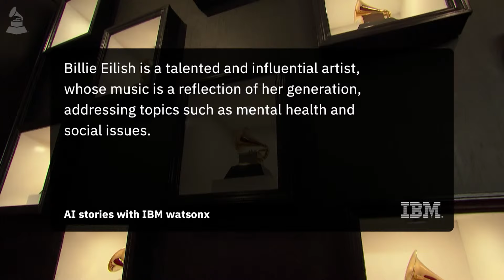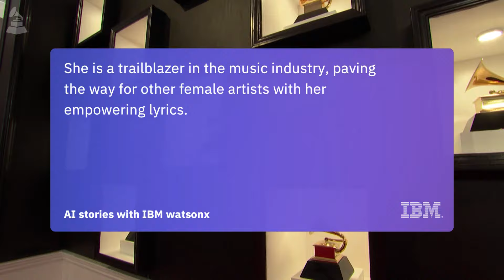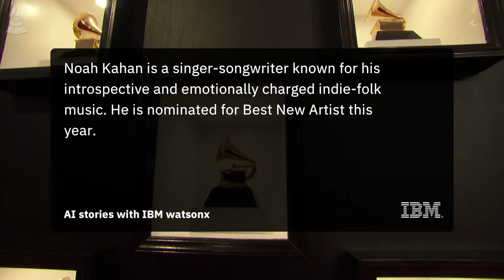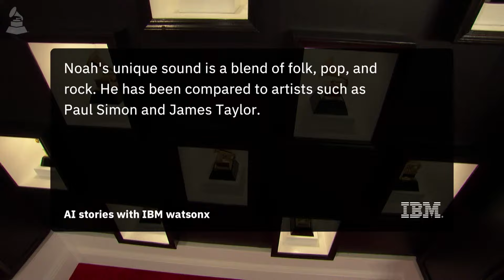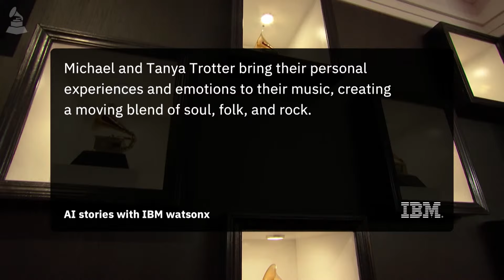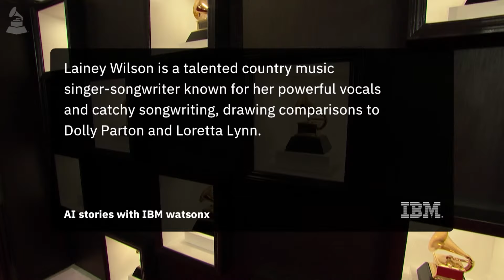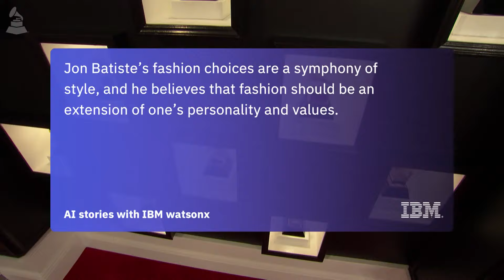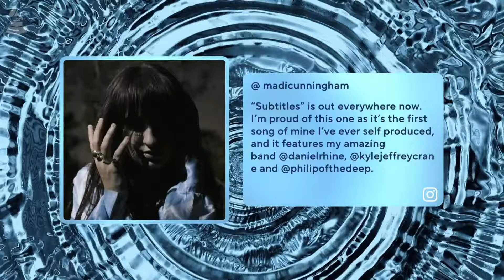2024 GRAMMY Live | 66th GRAMMY Awards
Featuring exclusive red carpet interviews, limo, fashion, and thank you cameras, and highlights from the 66th GRAMMY Awards Premiere Ceremony and Music's Biggest Night!